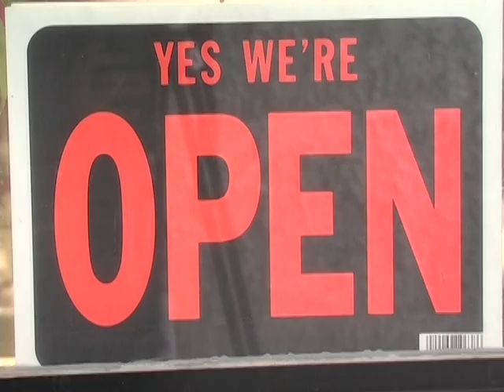Kirkwood Hair Artists Linshan Li